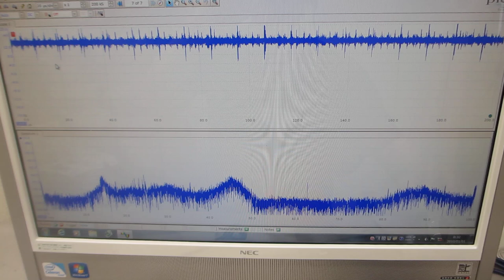‹統計的な考え方›を利用した「超音波プローブの伝搬特性評価技術」（オリジナル超音波プローブのダイナミック特性を評価する実験）